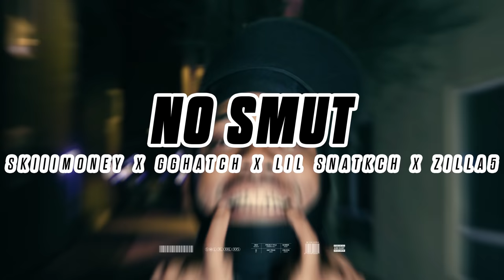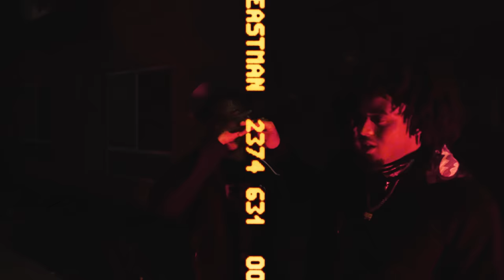Skiiimoney x GGHATCH x Lil Snatkch x Zilla5 - NO SMUT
Instagrams